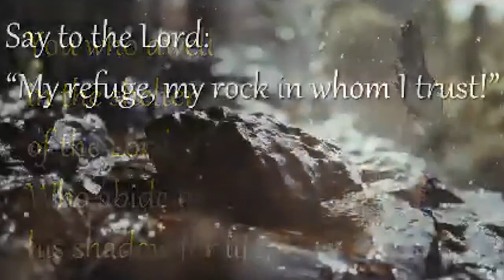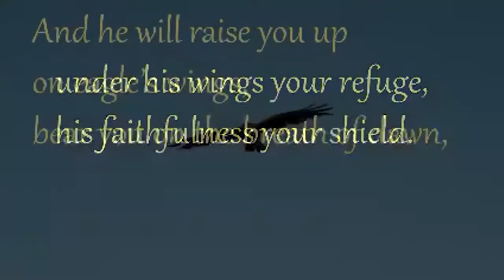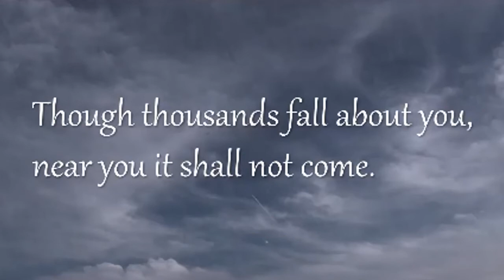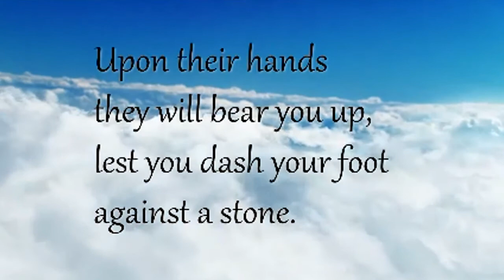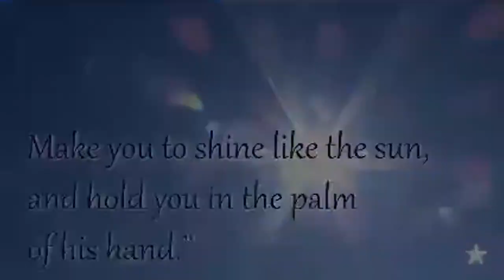On Eagle's Wings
"Psalm 91 - On Eagle's Wings" from Voices United #808
Words & Music: Michael Joncas, 1979

Recorded at Winfield United Church